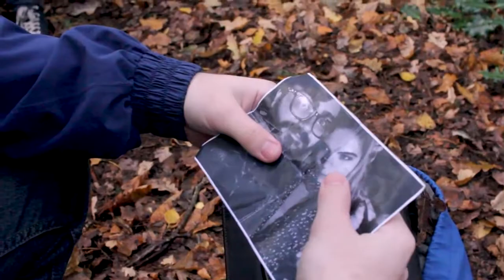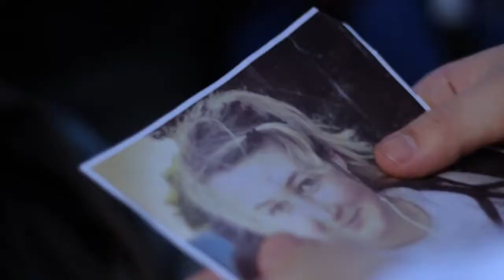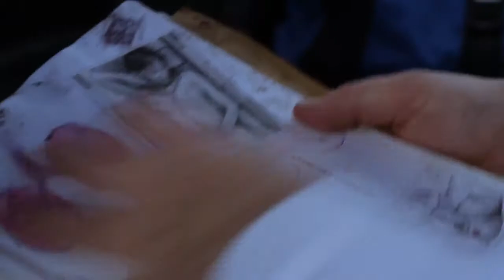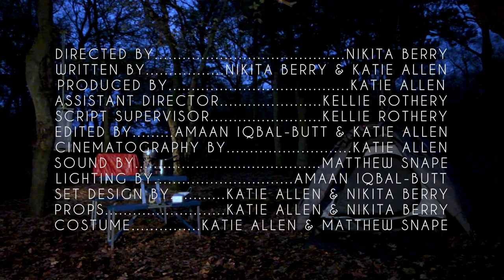Run Rabbit Short Film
A short genre film (Western/Horror)